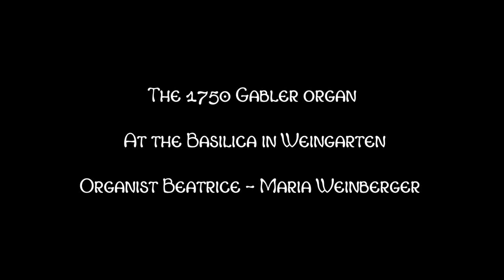The 1750 Joseph Gabler organ at the Basilica in Weingarten - Excerpts from Johann Ludwig Krebs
Beatrice - Maria Weinberger, plays the 1750 Gabler organ at the Basilica in Weingarten
Johann Ludwig Krebs (October 1713 – January 1780) was a Baroque musician and composer primarily for the pipe organ.Click `show more`
I think that this organ has the best Vox Humana pipes ever.

On 6 July 1737 the initial contract with Gabler was signed, however, before the completion of the organ it was revised on a number of occasions. In the meantime a fire in the monastery buildings and immense financial difficulties of the abbey made the organ designing and building a very lengthy and grueling process. To make matters worse, Gabler, while an excellent organ builder, was obviously an extremely poor businessman who had neither a sense of money nor had been able to meet deadlines, which meant that he was permanently ruined by this organ. The organ was finally consecrated on 24 June 1750.

The basic problem that Gabler had to solve (with a solution that was deemed downright ingenious), was to build on the west gallery of the church a monumental organ case, without blocking the existing six windows. The Weingarten model was later used by Johann Nepomuk Holzhay to solve an analogous problem in Neresheim in the same way.

The organ has some special characteristics: the principal pipes have generally a narrow scaling, which gives them a restrained dry tone. It has long been puzzling as to why Gabler found it acceptable to scale the pipes considerably narrower than could have been with such a great space to be filled. At times it was thought that Gabler was actually inept as an organ builder as the design had been called into question in his own lifetime, whereas his skills as a carpenter are unanimously considered superior ("... in which he is a paragon master ..."). Today, by contrast, it is assumed that Gabler's designs often favored aesthetics, while scaling of the ranks, he had wanted a more subdued, intimate and gentle sound. In order to give the organ a certain sonorous power and wealth despite the close scaling, Gabler populated the organ with many multi-rank voices, even in the foundation stops. In this way the multi-rank registers (as mixtures) received an unusually high number of pipes. Nevertheless, the organ known for its mild, chamber musical sound that maintains in its fullness a certain introversion.

Also noteworthy is the high number of foundations stops, including many of the string family. Gabler took on a South German Baroque style of organ building (an existing trend) and expanded it into something monumental.

Also worth mentioning is the abundant range of stops which include: Cuculus (cuckoo), Rossignol (nightingale song), timpani, two chimes and the 49-rank mixture "La Force" ("The Power"), although only played by the lowest C in the pedal. La Force was used to signal the beginning of the celebration. While the manual carillon is built into the console, the shell-bells for the pedal are artistically arranged into grape bunches, an appropriate connotation with the monastic name of the Basilica (Weingarten).

The organ is both pure and technically crafted, an absolute masterpiece. The free-standing console, one of the earliest of its kind ever, abounds with intricate inlays and has adorned stop knobs made of solid ivory. The extremely expensive routing of mechanical key and stop action is unmatched, but consequently is hard to play: the keys must be pressed hard to sound the organ due to all the long, heavy mechanisms that must be moved every time a key is pressed.

However Gabler failed at several points of perfecting his ultimately complex concept: the Kronwerk, suspended high up under the vault, was never adequately supplied with wind and was therefore realized only with a greatly reduced disposition. Similarly, Gabler obviously failed in the production of a 32' Bombarde, which was converted by him to a second 16' reed.